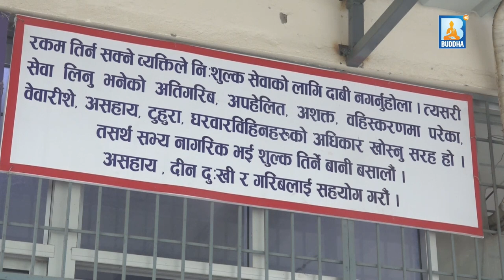लुम्बिनीका प्रादेशिक अस्पतालहरुमा विगत २ वर्षदेखि लागू हुँदै आएको निःशुल्क टिकटको सुविधा हट्यो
सरकारले सोधभर्ना नदिने भएपछि लुम्बिनीका प्रादेशिक अस्पतालहरुमा विगत २ वर्षदेखि लागू हुँदै आएको निःशुल्क टिकटको सुविधा हट्यो, अब ओपीडी र बेडचार्ज समेत तिर्नुपर्ने

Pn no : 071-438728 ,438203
Uploaded By : Team M.C.R